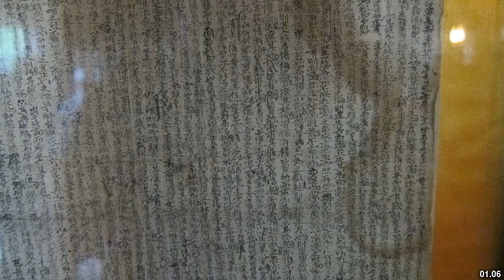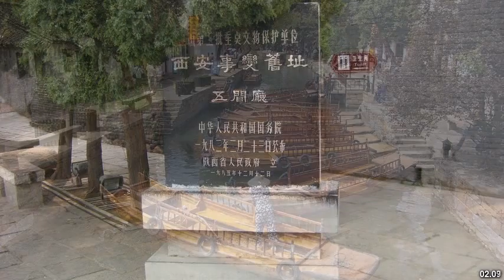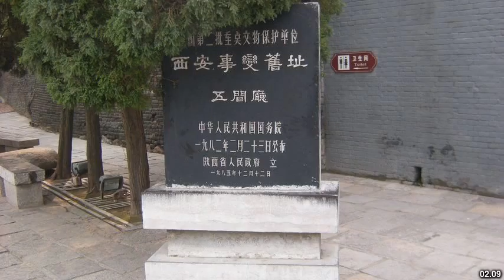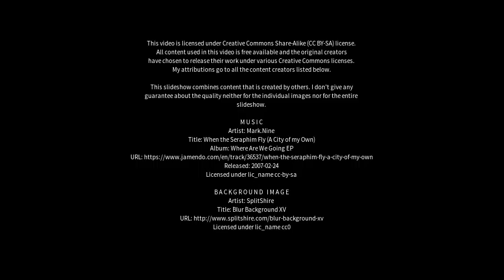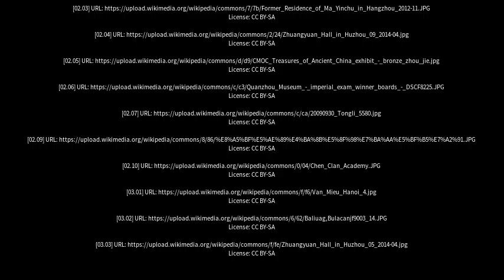Best places to visit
Best places to visit - Zhuangyuan (China) Best places to visit - Slideshows from all over the world - City trips, nature pictures, etc.